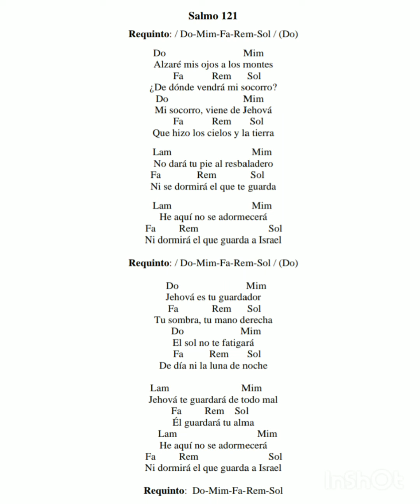Salmos 121 Rondalla la gran comisión